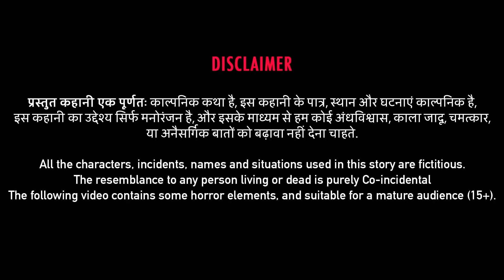परफ्यूम चोर Perfume Thief Funny Video हिंदी कहानिया Funny Comedy Videos Hindi Kahaniya Desi Comedy